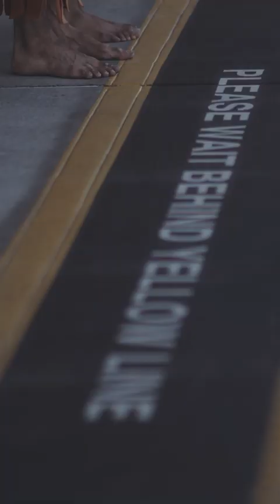Crossing The Line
"Crossing The Line." We have to be there for each other.

A short film with Marco Palomino and Delisa Starlight. Film, edit and sound design by Josh S. Rose. Score by Grant Milliken.